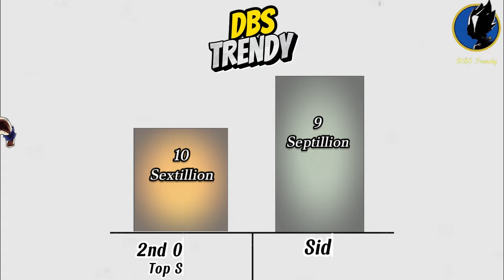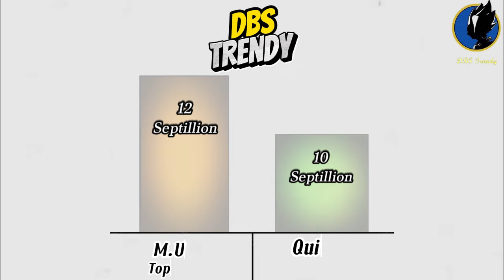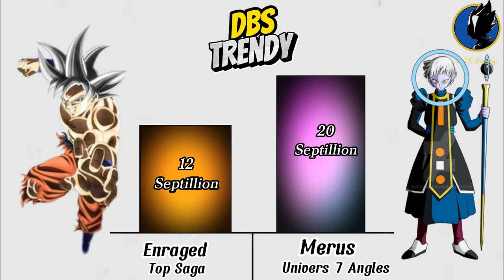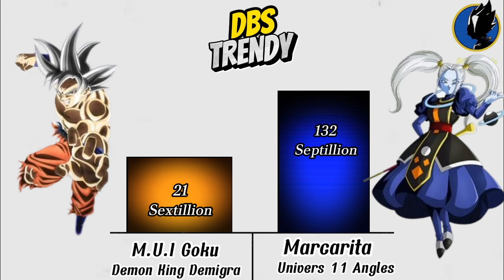Goku VS All Gods and Angels Power Levels 🔥 (Dragon Ball Super Power Levels)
Goku VS All Gods and Angels Power LevelsOver The Years 2024, Dragon Ball Power Levels, Who is Strongest?

●__Thanks for watching! This was a coll edit made by me.
●_I edit most of my videos using capcut.

➥ •  If You Enjoyed Then Like The Video.

All videos are created by the Dbs Trendy. From the idea to the execution, video editing, voice over and upload to YouTube, we create every video from scratch. Each topic has its own part to play so that we can produce consistent content on our channels!

All values given are based on my own opinion and in accordance to our own custom-made Dragon Ball Power Level System. We are always trying to perfect our scaling so any feedback is more than welcomed!

dragonball,
dragonballz,
dragonballsuper,
dragonballsuperbroly, d
ragonballgt, d
ragonballkai,
dragonball saga,
dragonballxenoverse,
dragonballheroes,
dragonballzkai,
dragonballsupermanga,
anime, animeedit,
who is strong,
dbs,
dbz,

Characters Tags●

super saiyan,
goku,
vegeta,
gogeta,
vegeto,
broly,
frieza,
jiren,
piccolo,
gohan,
kakarot,
super saiyan blue,
god blue,
gohan beast,
majin buu,
trunks,
chi-chi,
cell,
krillin,
android 18,
videl,
goten,
master roshi,
yamcha,
shenron,
raditz,
android 17,
nappa,
dabura,
uub,
legendary broly,
goku ultra instinct,
vegeta ultra ego,
orange picolo,
black frieza,
potara,
kim kai,
hearts,
fuu,
cooler,
cumber,
janemba,
whis,
angles,
beerus,
god of destruction,
black goku,
turles,
doctor gero,
fusion,
zamasu,
zeno,
gurds,
whoisstrong,
angels,
grandpriestgoku,
grandpriest,
zeno, gokuinfinity,
kakarot,
anime,
edit,
tags,
vegetainfinity,
brolyinfinity,
gohaninfinity,
gokublackinfinity,
cumberinfinity,
trunksinfinity,
ssj,
ssj2,
ssj3,
ssj4,
ssj5,
ssj6,
ssj7,
ssj8,
ssj9,
ssj10,
ssg,
ssb, s
sbkioken10x,
ssbkioken20x,
zenogokuinfinity,
allinfinity,
dbstrendy,